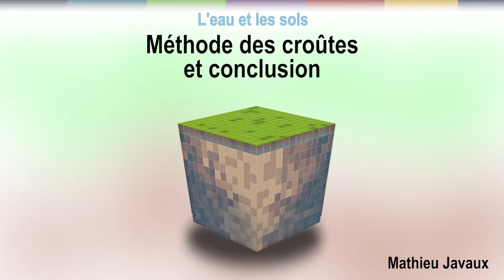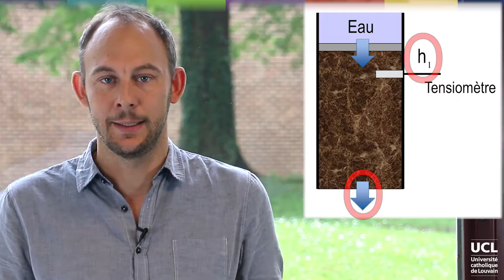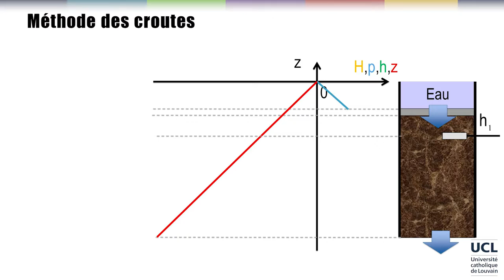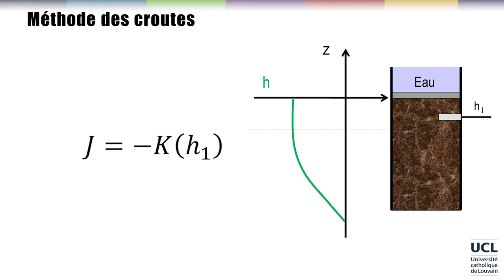57 Méthode des croûtes et conclusion